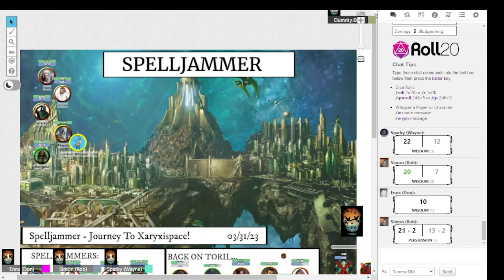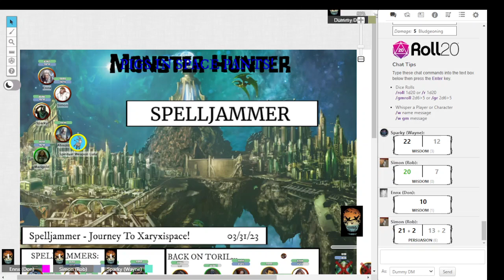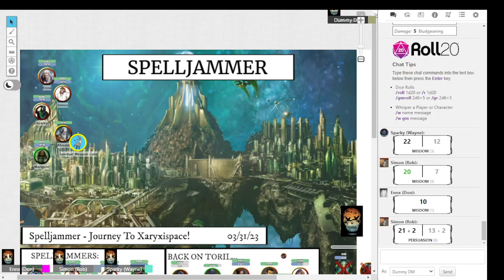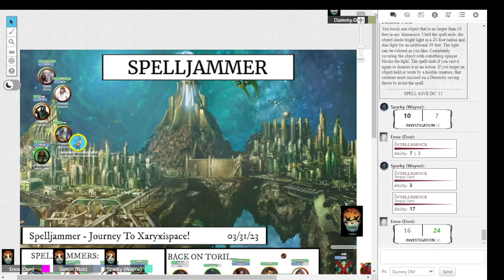Spelljammer - E8 Journey to Xaryxispace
Light of Xaryxis
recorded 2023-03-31